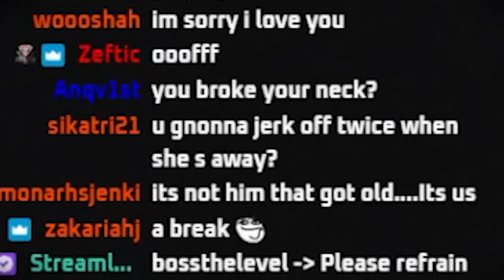LL STYLISH | ZED VS DIANA? DONT INT THIS LANE ANYMORE